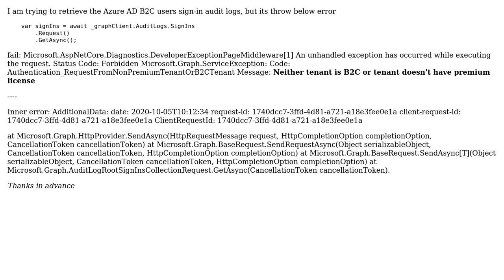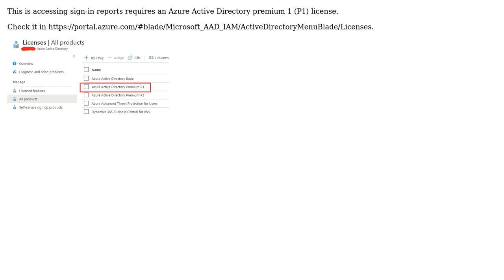Azure AD B2C Audit Logs - Graph API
With thanks & praise to God, and with thanks to the many people who have made this project possible! | Content (except music & images) licensed under CC BY-SA | Music | Images & others | With thanks to user Karunakaran user Allen Wu and the Stack Exchange Network Trademarks are property of their respective owners. You are responsible for your own actions.